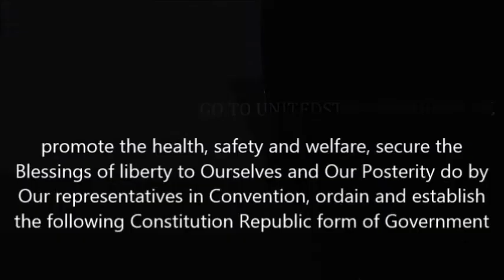C CANNON BEY , KALI BEY how we do in the mecca